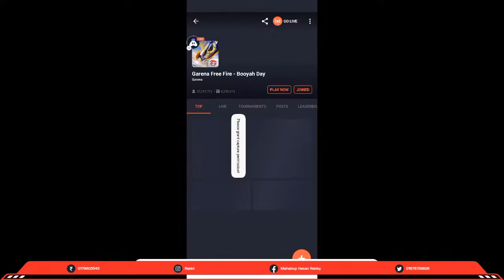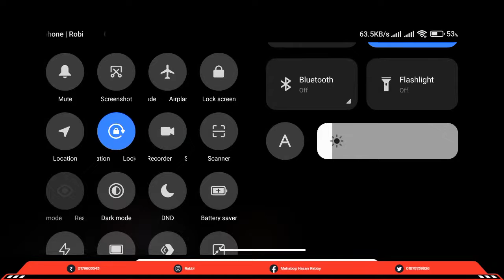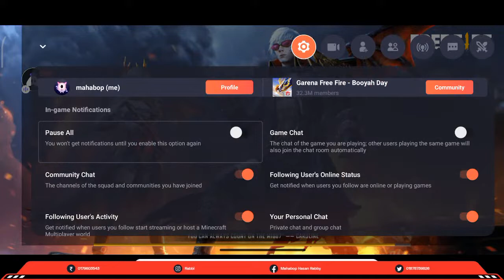English Garena Free Fire : 😭 stream | Playing Squad | Streaming with Turnip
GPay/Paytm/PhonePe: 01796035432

Today I am streaming garenafreefire. Other popular games:
PUBG Mobile
Garena Free Fire
Among Us
Call of Duty Mobile
Fall Guys
Fortnite
Roblox
Minecraft